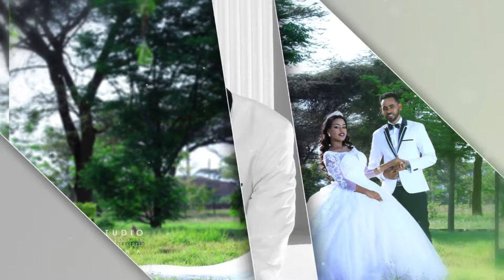Ethiopian Wedding: የራህዋ እና ሰላማዊ የሠርግ ስነ-ስርዓት - Rahwa and Selamawi Wedding by FREW Studio